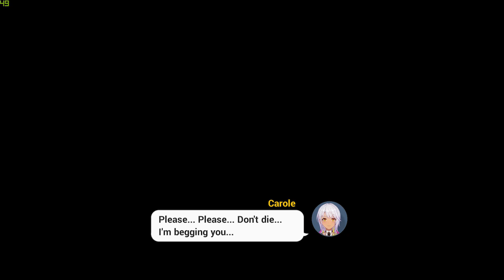Honkai Impact 3 [SEA] | A Post - Honkai Odyssey | Code XXI - World Final Boss Battle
This is my final boss battle, this boss is part 1 final boss, the story still have part 2, idk when story part 2 will be released.

Use Carole to break all shields, when the boss will explode, use Mei's skill to cancel explosion, always switch your char when you are blown to the edge of the area...

This is my 2nd success against this boss, and yea.. I use revive twice, for my 1st success against this boss and no revive, I forgot to record it...